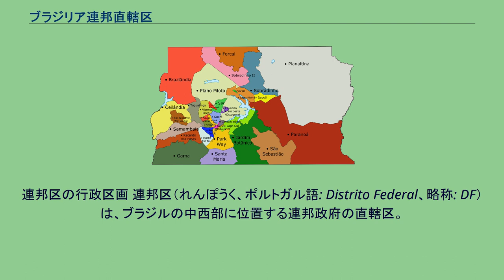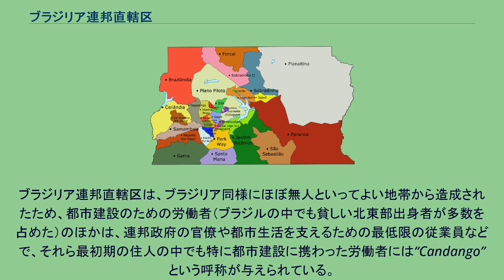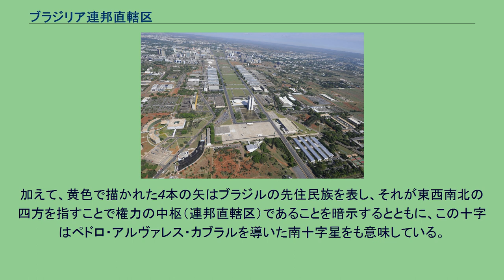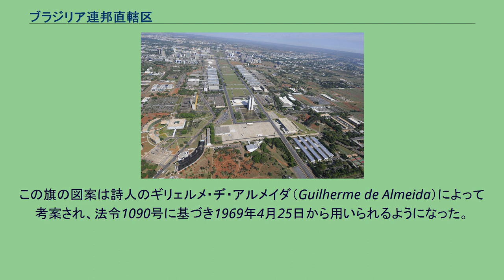ブラジリア連邦直轄区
連邦区の行政区画 連邦区（れんぽうく、ポルトガル語: Distrito Federal、略称: DF）は、ブラジルの中西部に位置する連邦政府の直轄区。
首都・ブラジリアを内包する。
ブラジリアを設置するためにゴイアス州から分割された。
行政上は他の26州と同格の存在として扱われ、州知事と同格の連邦区知事が置かれる。
ブラジルの5つの地域区分の中では中西部に区分される。
南東で100メートルほどミナスジェライス州と隣接する以外は、ゴイアス州に囲まれている。
1956年、同年1月によってジュセリーノ・クビチェック大統領によって遷都計画が実行に移され、3年10ヶ月の歳月をかけ新首都ブラジリアが建設された。
1960年4月21日、ブラジル政府はリオデジャネイロからブラジリアへと遷都した。
ブラジリアへの遷都が行われる以前の連邦直轄区は今日のリオデジャネイロ市を指し、行政上、連邦直轄区は1889年に当時のリオデジャネイロ市に置かれたものをその起源とする。
以後、今日リオデジャネイロ市と呼ばれる都市にほぼ相当する区域が「連邦直轄区」であったが、この遷都に伴い首都並びに連邦直轄区としての地位を失った同都市（同区域）は、1960年にグアナバラ州へと改称された。
その後、グアナバラ州は1975年にリオデジャネイロ州に組み込まれるまで存続し、リオデジャネイロ州に併合されるに伴い「リオデジャネイロ市」へと改称され今日に至る。
1962年に設立されたブラジリア大学がある。
ブラジリア連邦直轄区は、ブラジリア同様にほぼ無人といってよい地帯から造成されたため、都市建設のための労働者（ブラジルの中でも貧しい北東部出身者が多数を占めた）のほかは、連邦政府の官僚や都市生活を支えるための最低限の従業員などで、それら最初期の住人の中でも特に都市建設に携わった労働者には“Candango”という呼称が与えられている。
連邦区の行政区画 国政では連邦の国民会議下院8議席、上院3議席が割り当てられている。
大統領選挙では左派政党が最多得票を得ることが多かったが、近年は流動的である。
地方自治では地方議会の「連邦直轄区立法議院」(Câmara Legislativa do Distrito Federal)と連邦区知事が設けられている。
両機関はブラジリアを含めた連邦直轄区内の自治を担う。
ブラジル全体の首都であり連邦区の首府にあたるブラジリアは元々100万人の人口を支える都市機能を備える前提で建設された都市であるが、その複雑な都市機能から発展はゆるやかなものとなっており、ブラジリア市内には主に連邦政府の職員、各国大使館職員ら比較的裕福な住人が住み、その他の従業員らはブラジリアで働くにも関わらず、ブラジリアと同時期に入植と開発が始まった連邦直轄区内の近隣都市（ブラジルにおいてはやや皮肉を込めて「衛星都市」と呼ばれる）に住まざるをえない状況となっている。
当時ブラジルでも当代一の建築家とみなされていたルシオ・コスタを擁し、国家管理の計画都市であり首都として開発されたブラジリアこそ一定の発展をみているが、そうした恩恵を受けていない近隣都市の開発は不十分な状態にあり連邦直轄区内でもブラジリアの住人と隣接する他の市の住人との間では格差が生じている。
衛星都市とのバランスを欠いた建設計画についてはブラジリアが計画都市として失敗作との悪名を負う一因ともなっており、この問題は建設から40年余りを経た2000年代に入ってなお解消されていない。
連邦直轄区の旗 旗の白は平和を象徴し、中央の黄色と緑はブラジル国旗に基づいた配色である。
加えて、黄色で描かれた4本の矢はブラジルの先住民族を表し、それが東西南北の四方を指すことで権力の中枢（連邦直轄区）であることを暗示するとともに、この十字はペドロ・アルヴァレス・カブラルを導いた南十字星をも意味している。
中央部分においても、矢の羽の部分で正方形をした菱形を描くことで、中央に菱形を持つブラジル国旗を引用している。
この旗の図案は詩人のギリェルメ・ヂ・アルメイダ（Guilherme de Almeida）によって考案され、法令1090号に基づき1969年4月25日から用いられるようになった。
連邦直轄区の扱いがそうであるように、この旗についても他の州の州旗と同格の扱いを受ける。